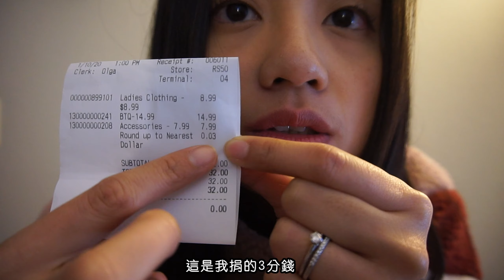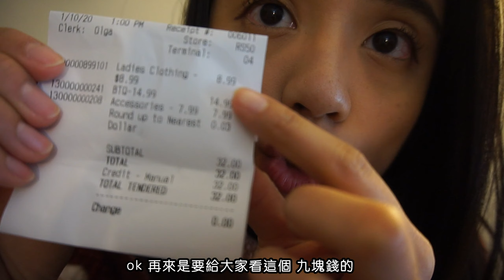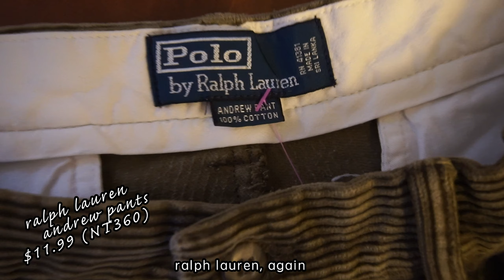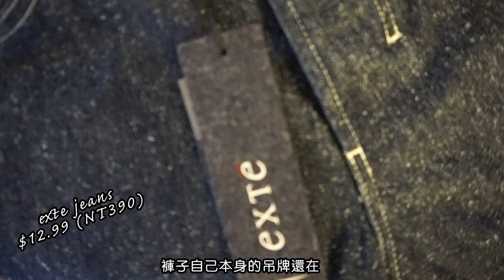NT1000 可以在美國二手店買到什麼｜一起去逛二手商店 #1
【 段 落 】
逛街 0:45
試穿 4:55
一月的戰利品 (≈NT960) 8:40
二月的戰利品 (≈NT960) 10:25
【 剪 接 軟 體 】
Sony Alpha a5000
三腳架 (12-inches)
三腳架 (60-inches)
19'' 防水自拍棒